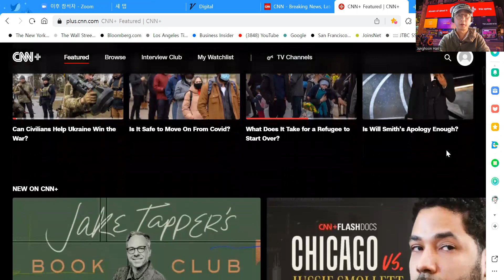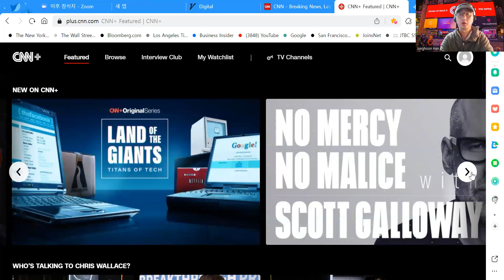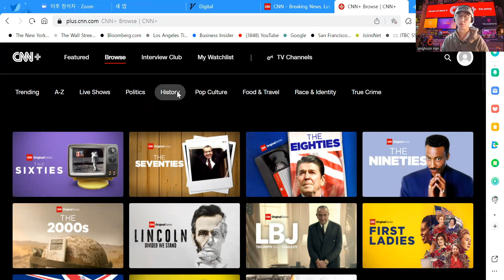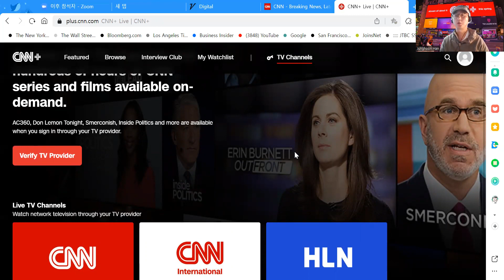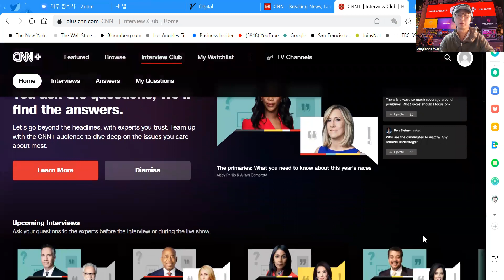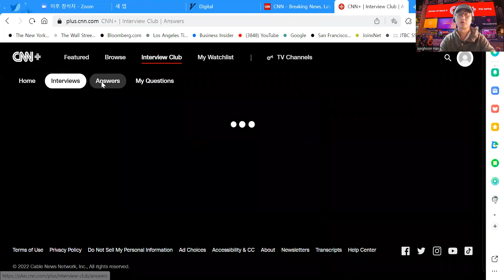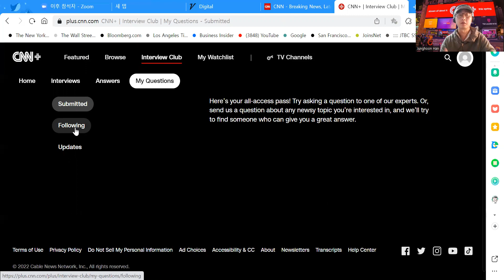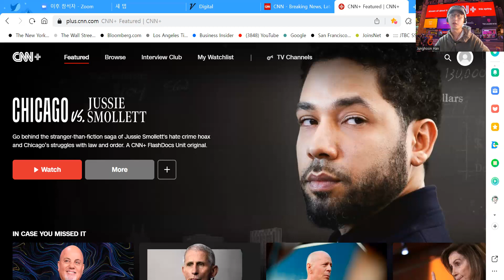[다이렉트미디어 2022년 4월 1주/CNN+/94회 오스카]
3월 29일 CNN+ 공식 런칭, 사용자 환경 리뷰 및 콘텐츠 소개, 인터뷰 클럽 분석
윌 스미스 아카데미 전격 탈퇴, 월 스미스가 남긴 시청률
애플 TV+ 오스카 이후 신규 가입자 급증, 영화 코다 시청률도 급등